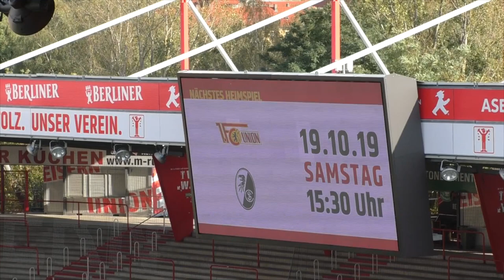1. FC Union Berlin - Dynamo Dresden (Testspiel)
Unions zweite Reihe erkämpft Remis

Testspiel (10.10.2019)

Aufstellung 1. FC Union Berlin:
35 Moritz Nicolas, 6 Julian Ryerson, 9 Sebastian Polter, 14 Ken Reichel, 18 Nicolai Rapp, 19 Florian Hübner, 20 Seluiman Abdullahi, 23 Felix Kroos, 24 Manuel Schmiedebach, 29 Michael Parensen, 32 Marcus Ingvartsen

Einwechselspieler:
12 Jakob Busk, 8 Joshua Mees, 17 Florian Flecker, 26 Julius Kade, 31 Keven Schlotterbeck, 40 Maurice Miguel Opfermann Arcones

Trainer:
Urs Fischer

Aufstellung SG Dynamo Dresden:
1 Kevin Broll, 14 Moussa Koné, 15 Chris Löwe, 17 René Klingenburg, 18 Jannik Müller, 22 Patrick Möschl, 23 Florian Ballas, 29 Sacha Horvarth, 31 Brian Hamalainen, 34 Justin Leonhard Löwe, 36 Max Kulke

Einwechselspieler:
24 Patrick Wiegers, Niklas Kreuzer, 28 Baris Atik

Trainer:
Cristian Fiél

Produktion:
Jannik Josupeit

Kommentar:
Luis Bracht